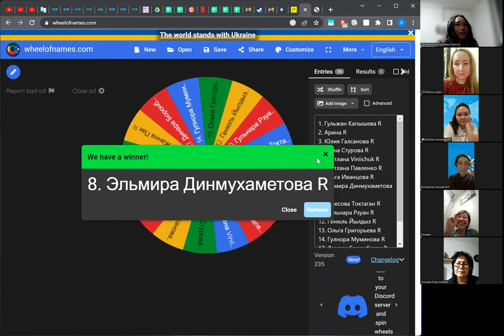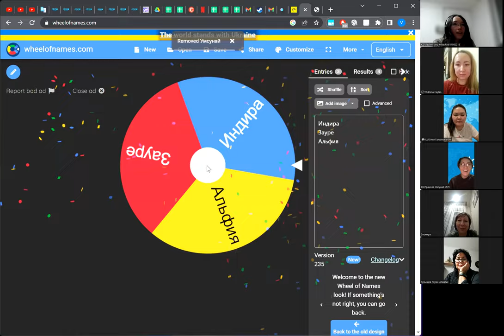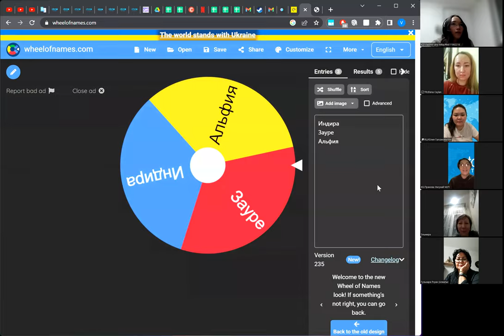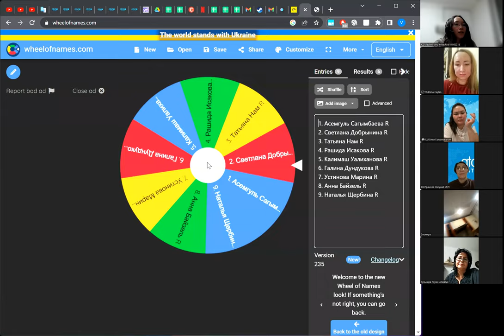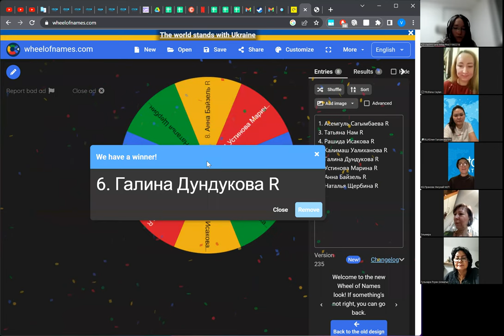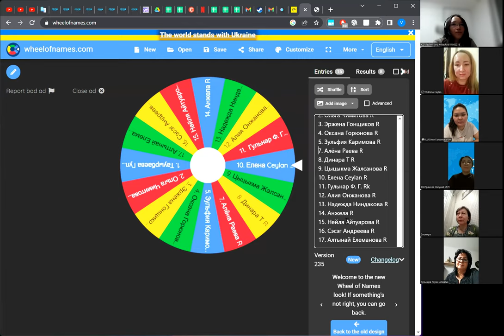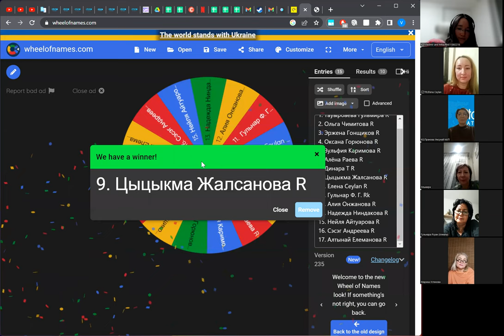Отзывы о бьюти-марафоне Синергия Атоми Итоги